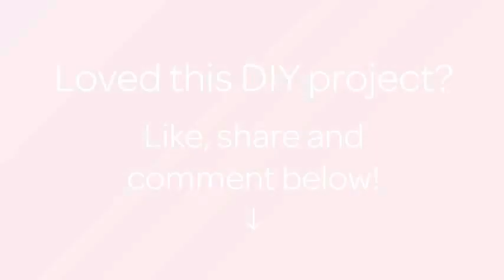How To Make A Pearl Earring - DIY Style Tutorial - Guidecentral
About this DIY project:
- Title: Make a Pearl Earring

Supplies:
- Monofilament thread
- 4 mm faceted beads
- 4 mm transparent beads
- Earring findings
- White beads
- Pink beads